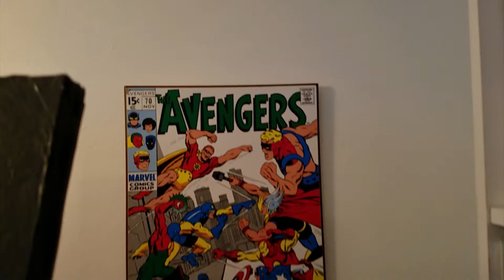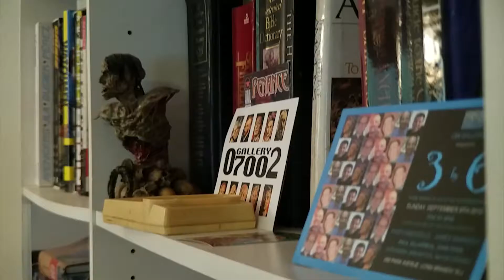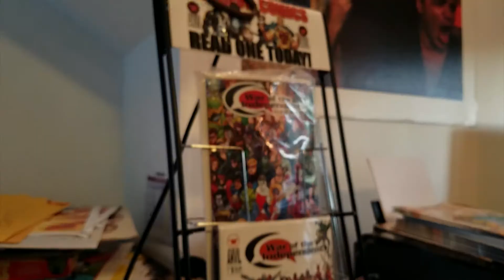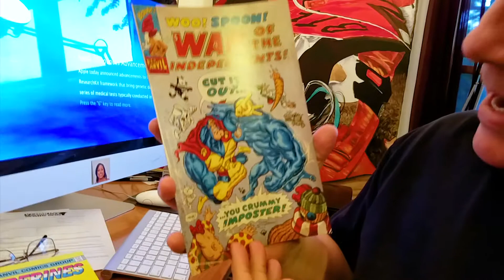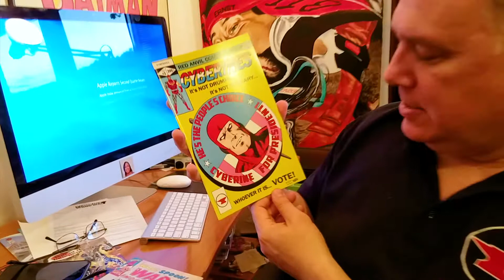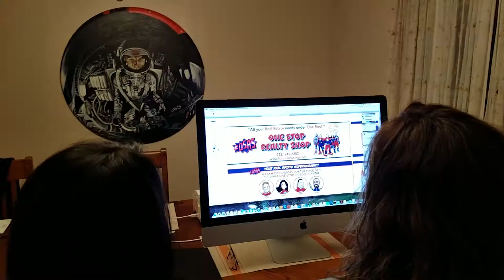Dave Ryan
documentary